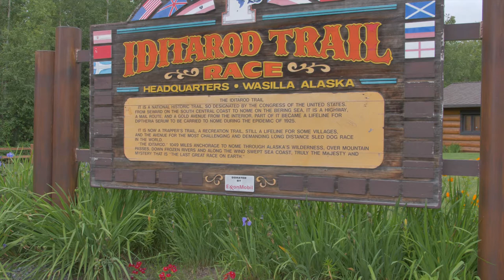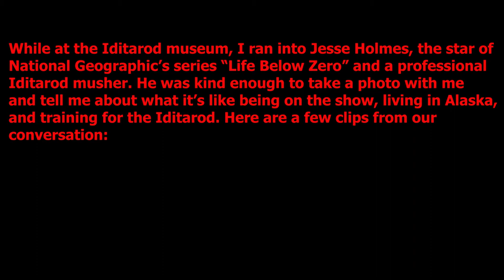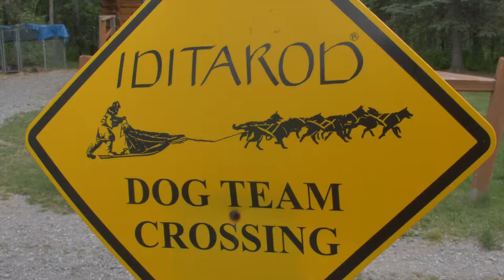IDITAROD PUPPIES ARE THE CUTEST EVER! 😍--Meeting the star from "Life Below Zero"! (Alaska vlog 5/6)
While in Wasilla we took a trip to the Iditarod Museum, where I learned about the history of dog mushing in Alaska, saw Togo, and met Jesse Holmes--a professional Iditarod racer and one of the stars from Nat Geo's show "Life Below Zero". He was kind enough to let me take a picture with him and told me a lot about his life living in extreme conditions.
To make the day better, we got to ride a dog sled pulled by Iditarod dogs, and even got to play with a litter of puppies, which were the cutest things ever! :D